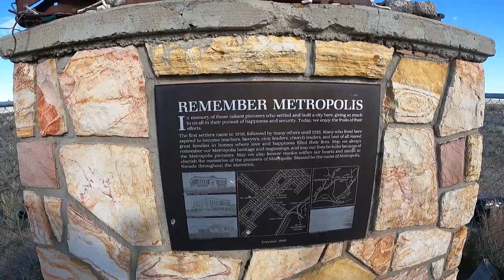The Worst Ghost Town in Nevada. Bar None.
Exploring remote Nevada Ghost towns, sort of. Not the start of the trip I was hoping for. The only haunting I experienced was how cold it was outside.